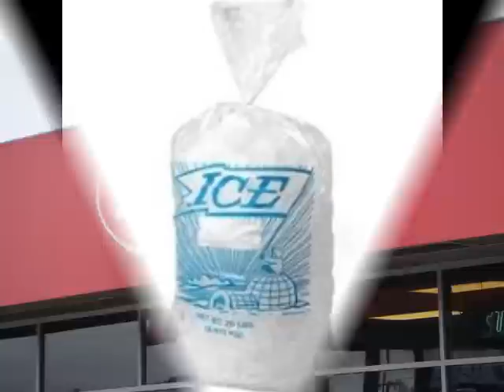Merry Christmas from the Family.wmv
Just compiled this tonight for my friends. a smile for Christmas. Credit goes to Montgomery Gentry for a fine rendition of this song, by REK. all pics used in slideshow captured from the net. made with Windows Movie Maker. I know its lame, but smile anyway, you'll feel better. Credit also to the photographers and subjects, whoever you may be.